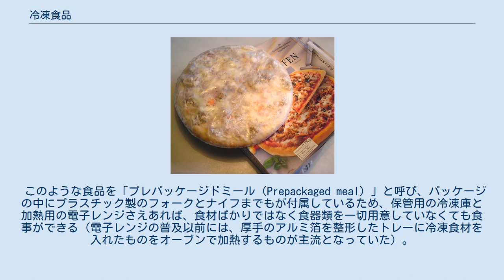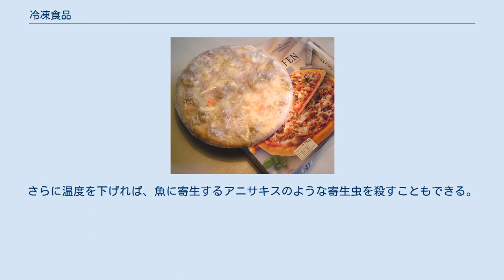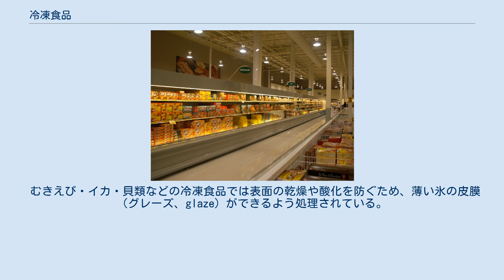冷凍食品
スーパーマーケット店内で小売される冷凍食品 冷凍状態のまま陳列販売するために、商品棚は商品の冷却機能を備える 冷凍食品（れいとうしょくひん）とは、長期保存を目的に冷凍状態で製造・流通・販売されている食品をいう。
 冷凍されたジャガイモ そのまま油で揚げることでフライドポテトとして食べられるよう適当な大きさに切られている 冷凍されたピザ 加熱調理することですぐさま食べられる状態になっている Prepackaged mealの1例 調理済みないしは下ごしらえ済みであり、消費者の手間は解凍・加熱のみである。
調理の省力化に役立つことから、飲食店から一般家庭まで広く普及している。
製造工場からは冷凍車で出荷し、販売店では冷凍の商品棚で陳列し、購入後はドライアイスで持ち帰ったあとに冷凍庫で保管することで、食べる直前まで冷凍状態を維持する。
また、冷凍時に急速冷凍することで食品の鮮度を保つように配慮されており、長期間、いつでも新鮮な状態を味わうことが可能である。
賞味期限は長めになっていることが多く、加熱するだけで食べられるので、いざというとき非常食としての側面もある。
アイスクリームのような凍ったまま食べる食品は冷凍食品として扱われないが、（主に弁当用として）自然解凍して常温で食べるものは含まれる。
 冷凍食品は以下のように分類される。
 冷凍食品の中には常温や冷蔵庫で解凍するものもあり、正しく解凍すれば、非冷凍の食材・料理と見分けが付かない場合もある。
商品としては野菜・果物などのほか、フライ・うどん・ピラフ・ピザといった調理済みで後は盛り付けるだけの料理など、バリエーションに富む。
また近年では電子レンジの普及に伴い、盛り付け済みで専用容器付きの冷凍食品も多数存在しており、これらは多忙な現代にあって重宝されている。
 最もこれらを消費しているのはアメリカ合衆国である。
同国内では軽食、ランチやディナー向けなど、様々なニーズに対応した製品も多く、各種の冷凍食材が配置されたプラスチックトレーを電子レンジに入れて指定の時間温めれば、1つのトレーにステーキやポテトサラダ、パンにデザートまでの1食分のメニューがセットで完成する製品まで存在する。
 このような食品を「プレパッケージドミール（Prepackaged meal）」と呼び、パッケージの中にプラスチック製のフォークとナイフまでもが付属しているため、保管用の冷凍庫と加熱用の電子レンジさえあれば、食材ばかりではなく食器類を一切用意していなくても食事ができる（電子レンジの普及以前には、厚手のアルミ箔を整形したトレーに冷凍食材を入れたものをオーブンで加熱するものが主流となっていた）。
 これらの冷凍食品は俗に「TVディナー」と呼ばれ、この俗称は1954年にアメリカで初めてこの種の食品を発売して大ヒット商品とすることに成功した、スワンソン(Swanson)社の冷凍食品ブランド、“swanson TV Dinner”に由来している。
 冷凍機の発明以前、寒冷地域では食料保存のために食材を外に置いて冷凍する試みが各地でおこなわれていた。
北海道におけるルイベという魚介類を外気冷凍させる食材が知られるほか、19世紀のロシアの貴族女性、エカテリーナ・ダーシュコワの回想録には、公職追放されて首都から数日がかりで領地に向かう際、配下の者に冷凍のシチー（キャベツのスープ）を作らせておき、道中で凍ったシチーをかち割って火にかけて解凍して食べていたと書かれているという。
 冷凍されたラズベリーの果実 冷凍食品は、1900年代にアメリカ合衆国において、あまり日持ちのしないジャム加工用のイチゴを輸送に適するために冷凍にしたのが興りだと言われている。
もちろん当時は家庭用冷凍冷蔵庫もなく、一般家庭に広まるのは冷凍冷蔵庫が普及し始めた1920年代（日本では1930年代）以降となるが、当初は果物などを保存しておくためのものだった。
1950年代のアメリカでは、冷凍食品が「未来の食品」としてもてはやされ、冷凍食品を専門に出すレストランまであったという。
 本格的に冷凍食品が広く普及したのは1960年代（日本では1965年）以降で、家庭においてテレビなどの娯楽が増えたこと、また食生活が豊かになり、様々な料理が幅広く受け入れられるようになったことによる部分は大きい。
この当時、日本では冷凍みかんが駅などで売られるようになり、旬と逆の夏場に、少し凍った食感のまま食べることが、新しい味覚として受け入れられた。
 当初は冷凍技術の問題や適切な解凍方法がないこと...